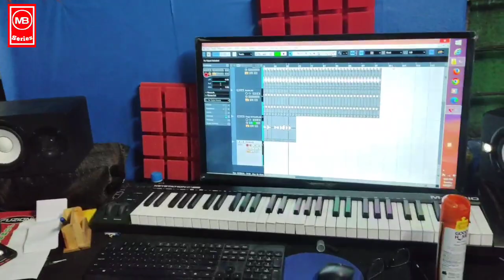New Ho Song Record || हो जाति चि माई बिहारी जाति || Record in Mstudio|| Coming Soon Final Song2023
Song - Ho Jati Chi Mai Bihari Jati
Lyrics - Maikal birua
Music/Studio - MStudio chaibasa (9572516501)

यह गाना Demo के लिए है।

         बहुत-बहुत धन्यवाद🙏🙏
        Support और प्यार देने के लिए।